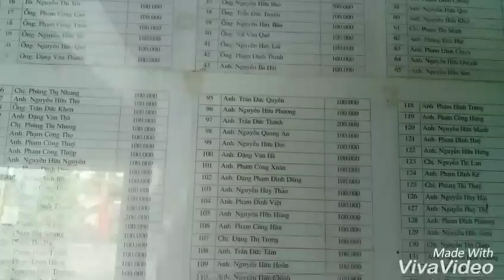MY XUYÊN QUÊ TÔI: Xóm Cổng Đồng 18.5.2018